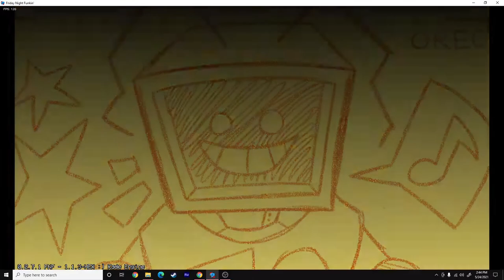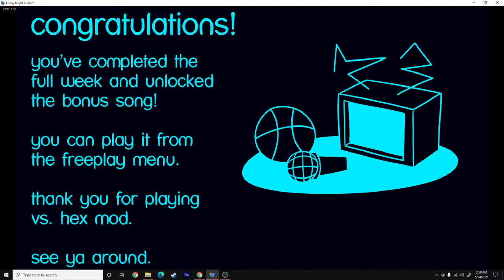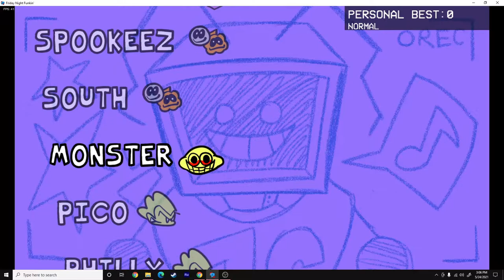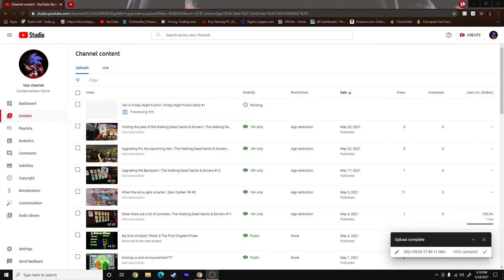Hex with more Mods | Friday Night Funkin Mod #2